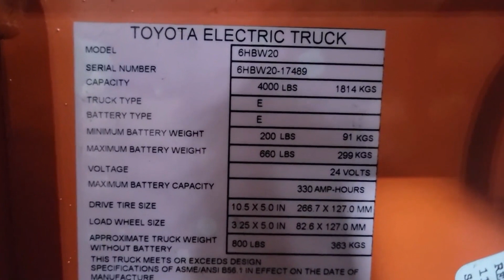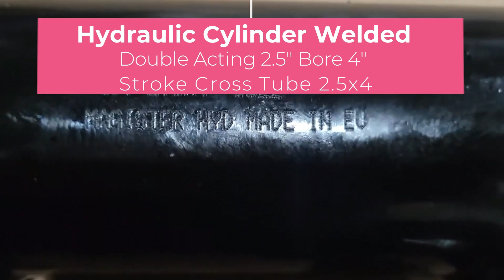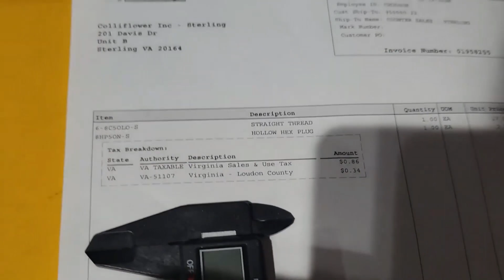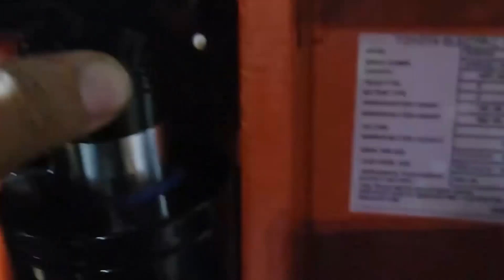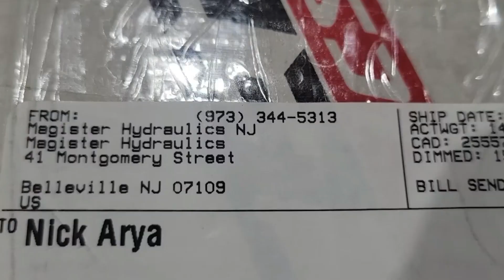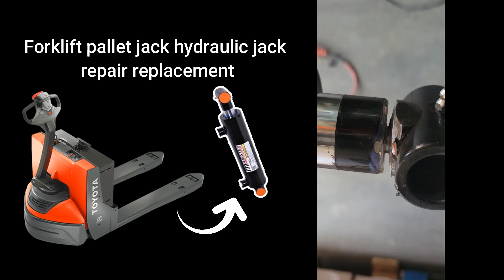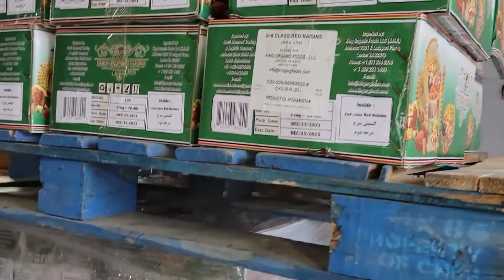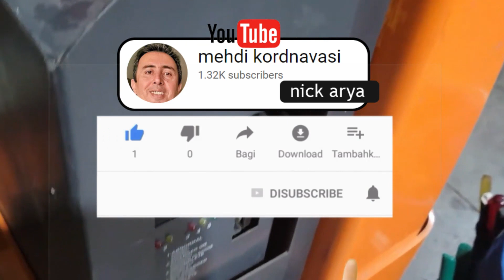HT#34 Forklift pallet jack hydraulic jack renewal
In this video, I am going to repair the hydraulic jack of the Toyota electric forklift, I have made a clear video of all the working steps, stay with me.

درود بر شما دوستان خوبم
توی این ویدیو من قرار که جک هیدرولیک لیفتراک برقی تویوتا را تعمیر کنم،از تمام مراحل کار ویدیو به صورت واضح گرفته ام،همراه من باشید

Replacement of the old hydraulic jack with the oil leak, with another similar brand new $170 jack for the Toyota electric pallet jack.